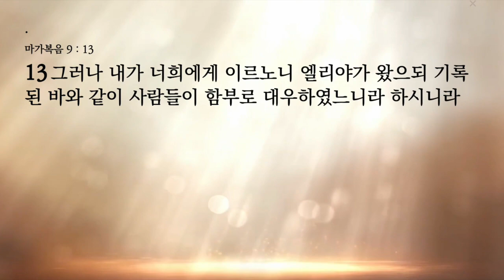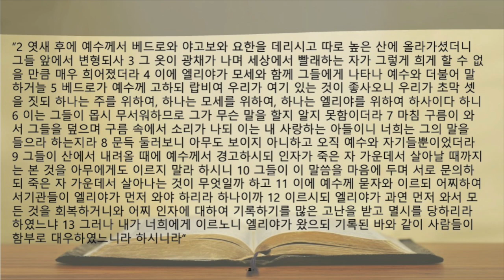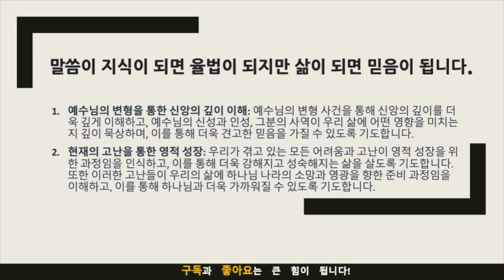생명의 삶 묵상노트 ㅣ "예수님의 변형: 고난 속의 영광, 부활의 소망" (마가복음 9:2-13)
음원출처 : 크리스찬 BGM